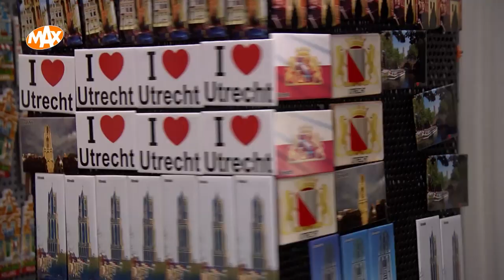Toeristen in Utrecht weten niet waar Nederland ligt | KOEN MET DE KAART #4: Utrecht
Deze week staat Koen met zijn kaart in Utrecht: Weten de toeristen waar ze zijn? Hij heeft drop meegenomen, maar daar doet Koen lang niet alle toeristen een plezier mee.

In Koen met de Kaart vraagt verslaggever Koen elke week aan toeristen ín Nederland of ze willen aanwijzen waar ze zijn. Dat levert hilarische momenten op. Maar Koen wil meer van hen weten. Wat doén onze buitenlandse gasten eigenlijk in Nederland? En wat vinden ze zo leuk, lekker of mooi in ons land?

Met televisieprogramma's als Heel Holland Bakt, We zijn er Bijna!, Hendrik Groen, Bed & Breakfast, Droomhuis Gezocht en Tijd voor MAX is Omroep MAX dé publieke omroep voor alle 50-plussers in Nederland. Bij MAX werken presentatoren als André van Duin, Jeroen van Inkel, Tineke de Nooij, Sybrand Niessen, Martine van Os, Carrie ten Napel, Erica Terpstra, Robèrt van Beckhoven en Herman van der Zandt.